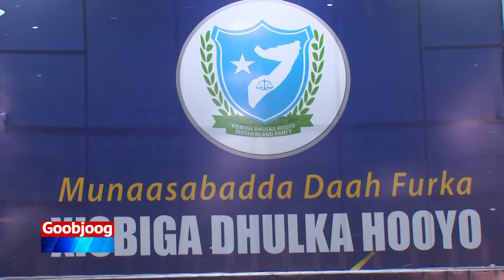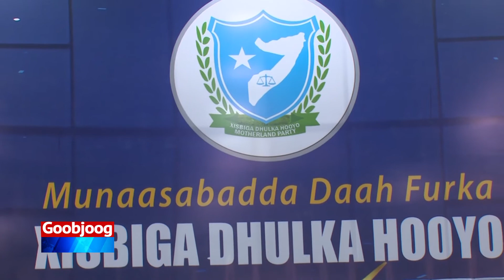Munaasabad lagu daah-furayay Xisbiga Dhulka Hooyo oo Muqdisho lagu qabtay